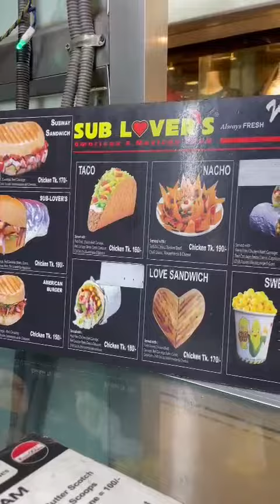রাপা প্লাজা নিচের তলায় তুবা কি খাওয়ার জন্য অপেক্ষা করছে? 🤔